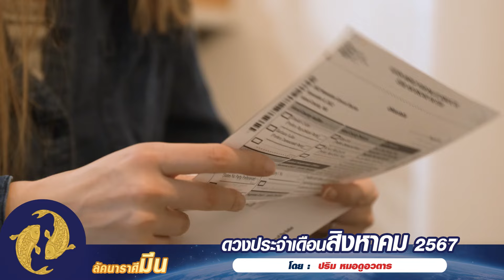⭐️ลัคนาราศีมีน..เช็คดวงรายเดือน เดือนสิงหาคม 2567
🔹FB. : ปริม หมอดูอวตาร
🟢 Line : @prim.avatar  (รับตรวจดวงชะตาส่วนบุคคล)